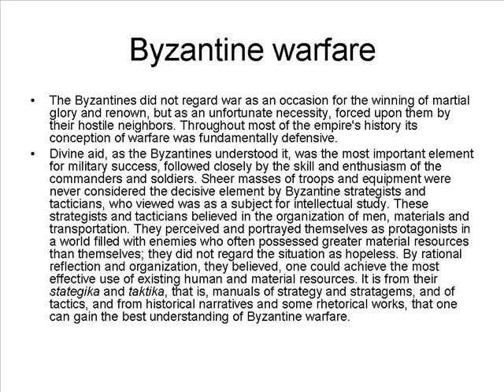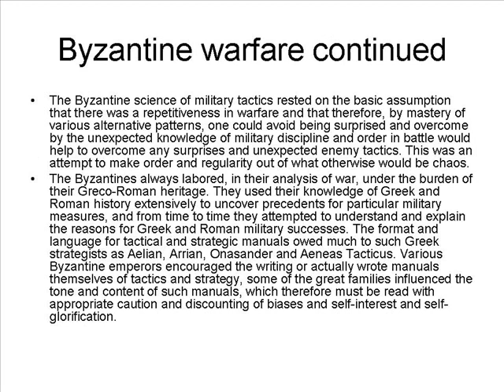the byzantines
a short power point about the Byzantines